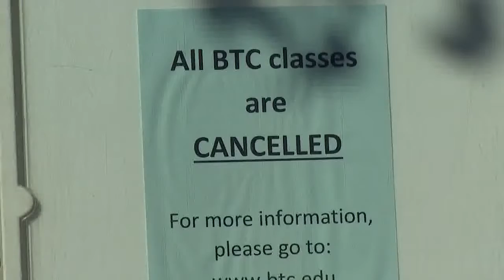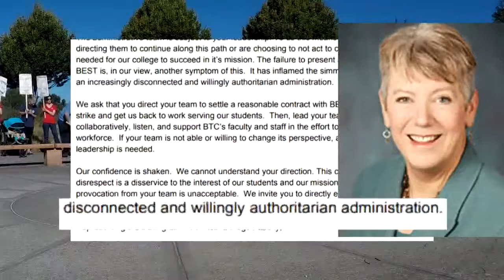Bellingham Tech College strike hits day 4